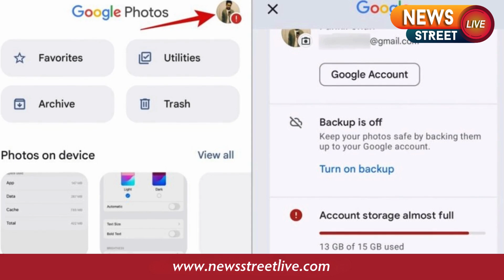Have photos or videos been deleted from your phone, and do you want to recover them?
newsstreetlive
news headlines
trending news
latest news
breaking news
up news
political news
sports news
bollywood news
cricket news
uttar pradesh news
nsl